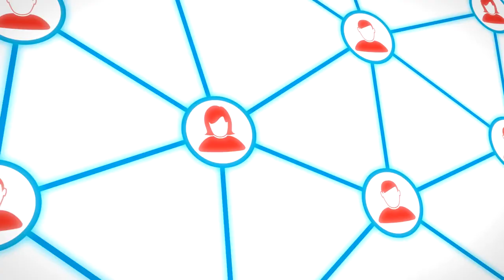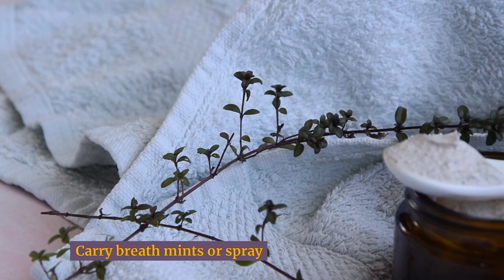The Unsexy Truth - Why Good Hygiene Matters in Dating Over 50.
This video script discusses the importance of maintaining good hygiene habits while dating and in relationships, especially for people over 50. It opens with a relatable scenario of noticing a new partner's hygiene slipping after the honeymoon phase.